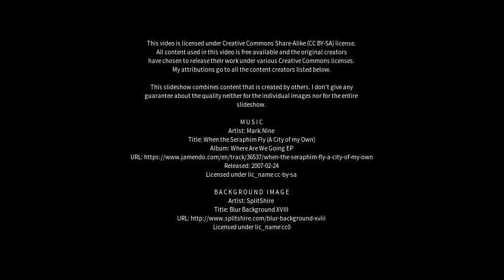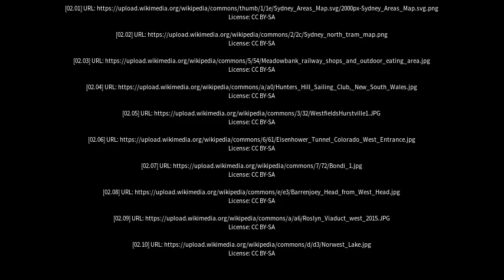Best places to visit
Best places to visit - Lane Cove West (Australia) Best places to visit - Slideshows from all over the world - City trips, nature pictures, etc.